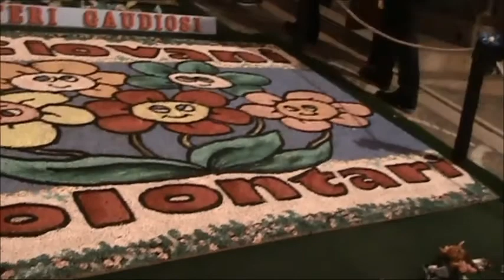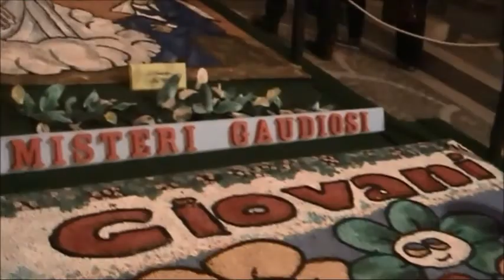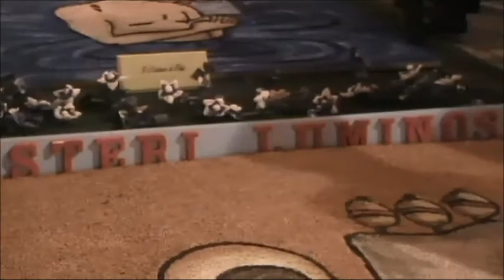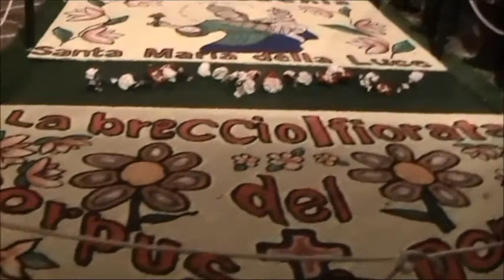Filmato Breccialfiorata 3 Acquaviva Platani 2016